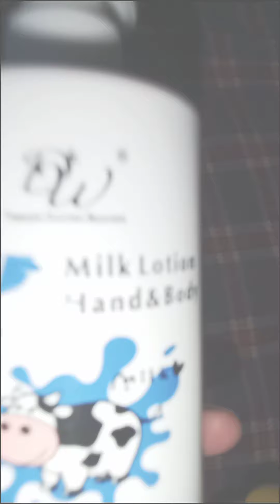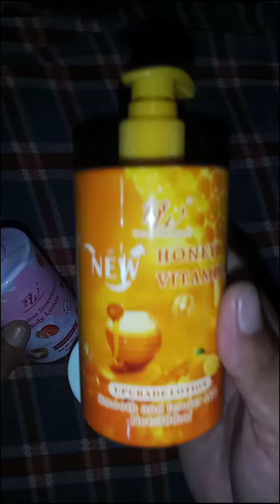Lotion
Three in one na lotion